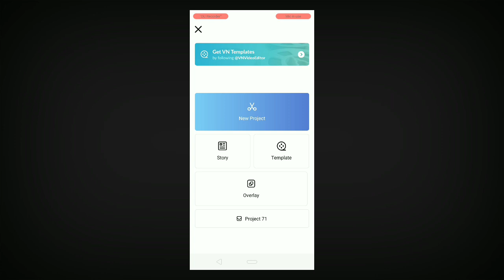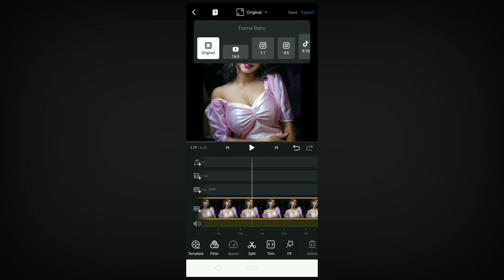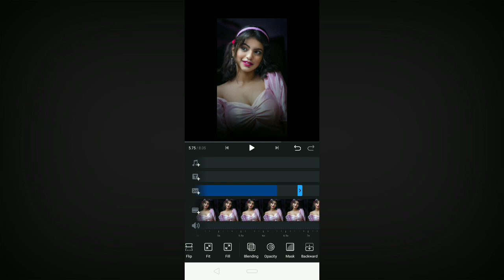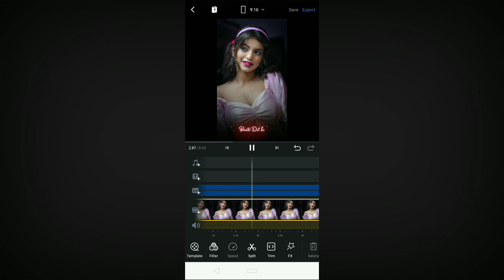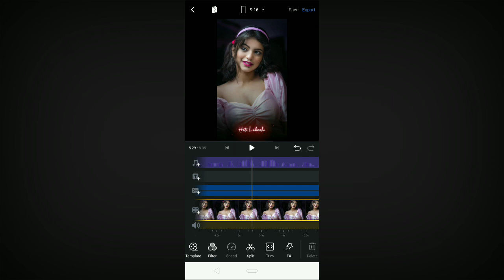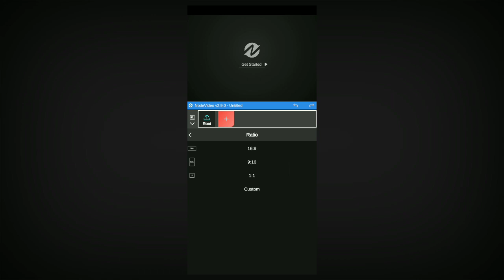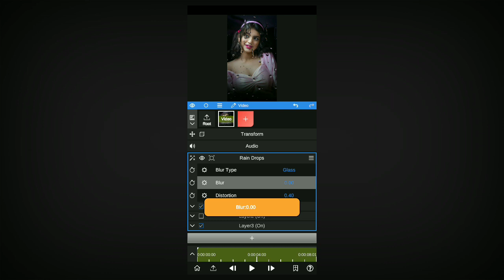VN App Trending Lyrics Video Editing | How To Make Lyrics Video | trending rain drop status editing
material

VN App